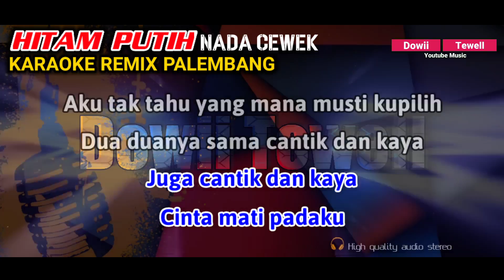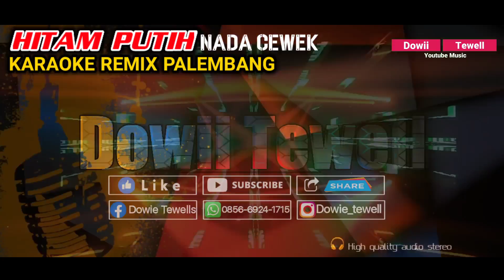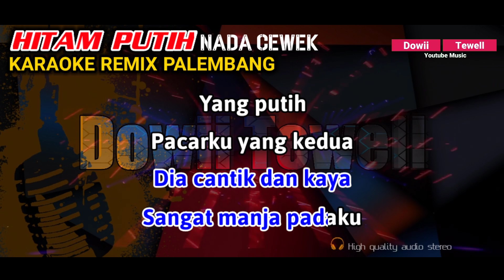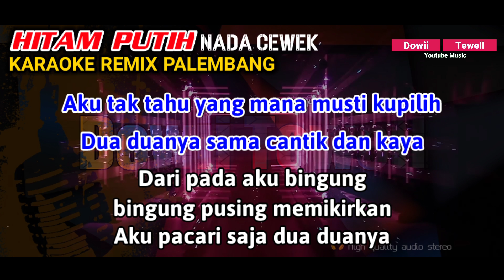HITAM PUTIH [NADA COWOK] KARAOKE REMIX PALEMBANG FULL LIRIK